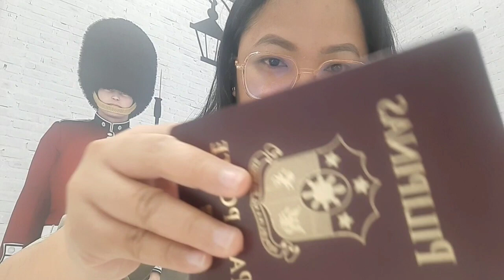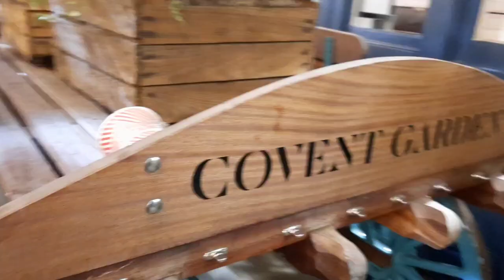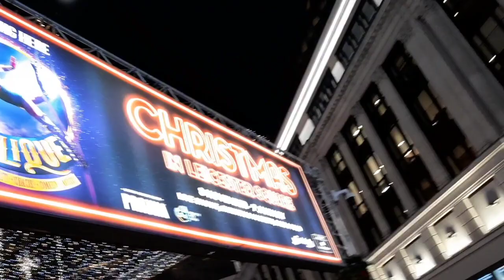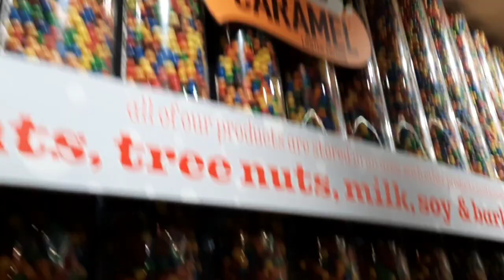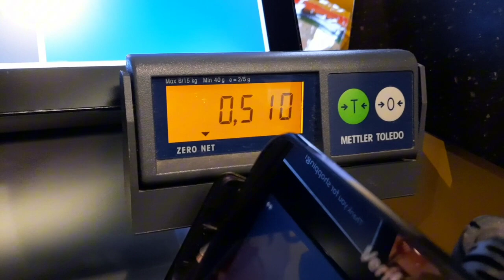LET'S GO TO LONDON | GALAVANTING LONDON PART 1 || Love Chavez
Join me as I visit the rich history and culture of London and be with my family for the holiday season 🥰